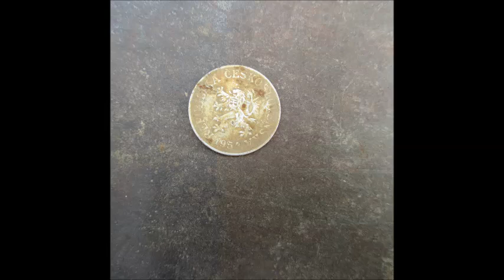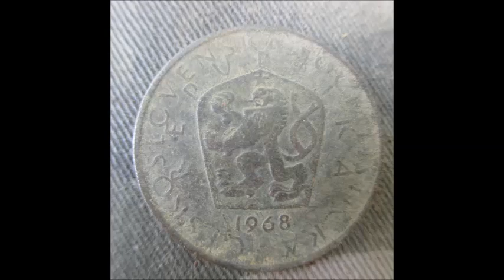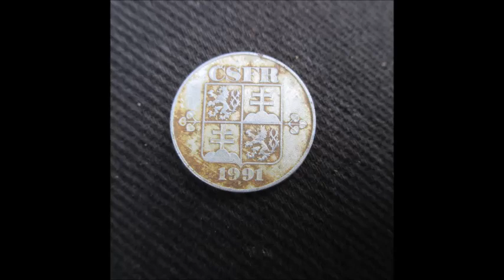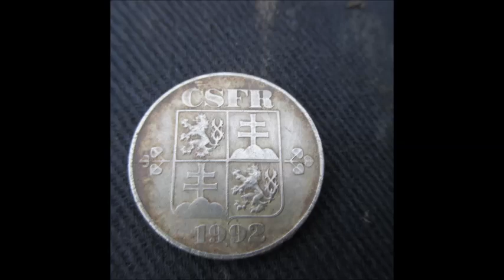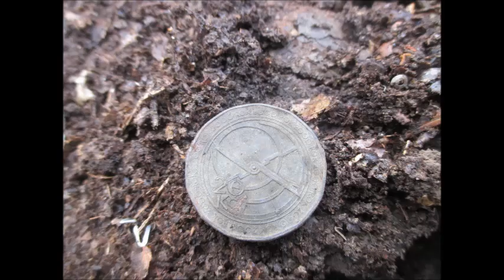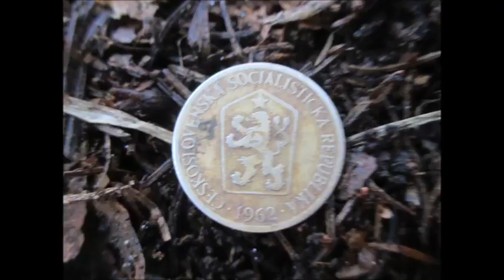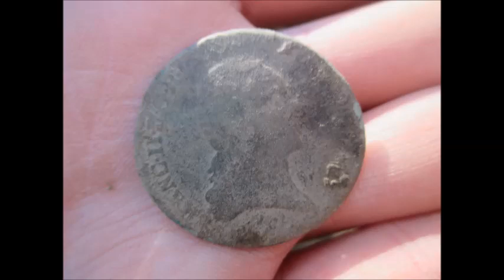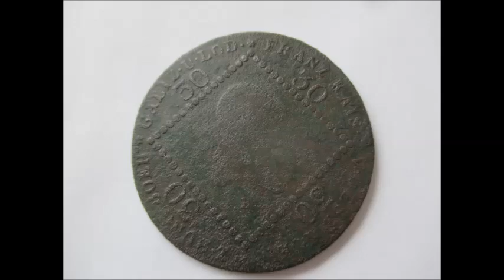Nálezy 2014 - 2017